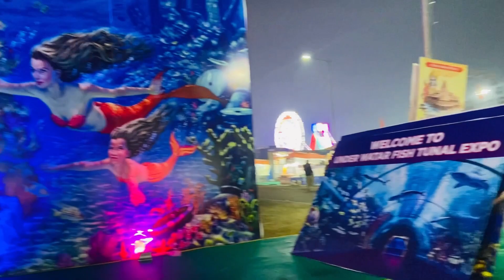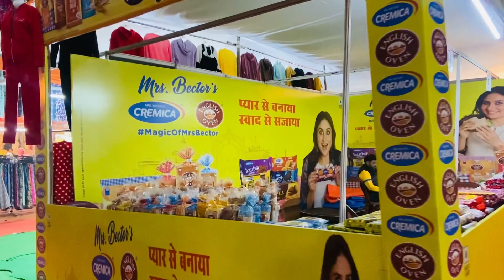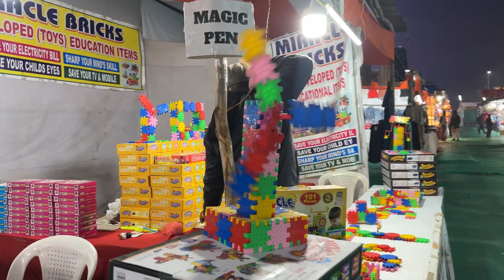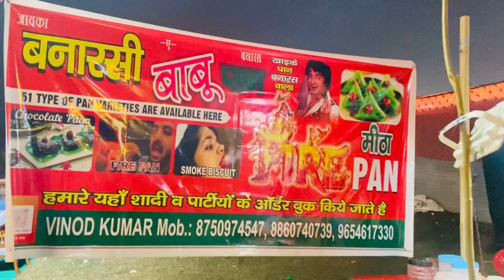Bharat Hastshilp Mahotsav mela 🥰2024 |Lucknow Hastshilp Mahotsav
Bharat Hastshilp Mahotsav 2024 |Lucknow
Hastshilp
Mahotsav |Lucknow Mahotsav 2024
• Hello guys In This Video I am going to Show you Hindustan Hastshilp Mahotsav 2024.This video is going to be very informative to You so please watch full video if You like This Video so please like, share and subscribe my channel.
Map

lucknowmahotsav X

lucknowmahotsav2023 X

hastshilpmahostav X
lucknowmela X

lucknowmela2023 xmart... X

lucknow lucknowcity lu... X

hindustanhastshilpmahots... X